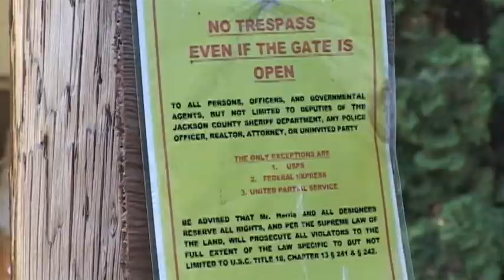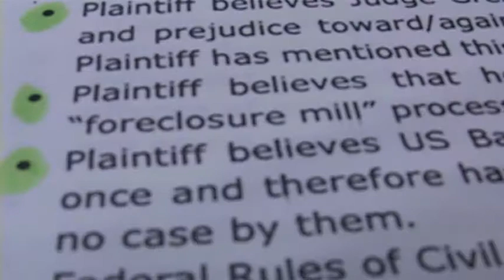Shooting - Jun 10th, 2014